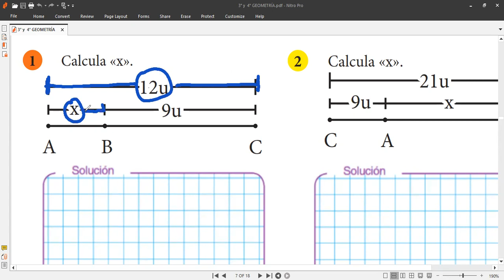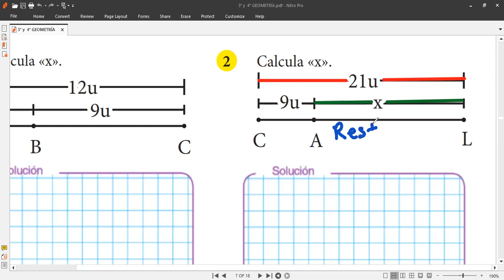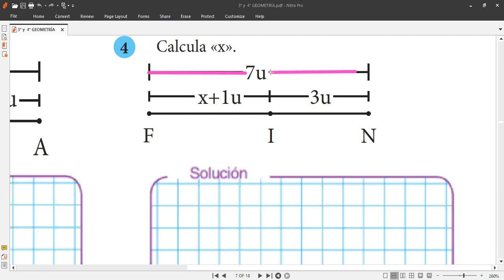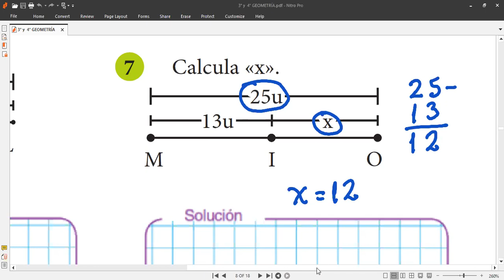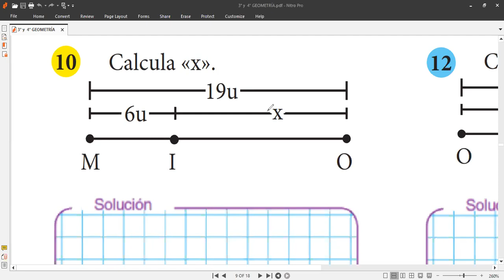CLASES DE GEOMETRIA Tema SUSTACCIÓN DE SEGMENTOS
Clases virtuales de matemáticas hoy viernes 26 de enero